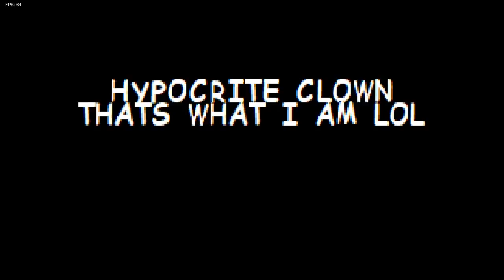爆笑低畫質模組要結束啦!! 你們覺得誰唱歌最讚呢!!? | 最後一關直接變成可愛生物啦!! 圓滿完結!! - PC/網頁遊戲 FRIDAY NIGHT FUNKIN 放克週五之夜《哲平》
超低畫質模組今天完結啦!!
大家最喜歡哪一個角色的聲音呢!?
真的覺得檸檬唱的很不錯耶xdd
最後學長的爆走狀態也太可愛xd
這模組真d讚啦!!
想要笑一笑的人
趕快下載來玩玩看啦!!

參與同伴：各種魔王
音樂來源 : FRIDAY NIGHT FUNKIN 週五放克之夜